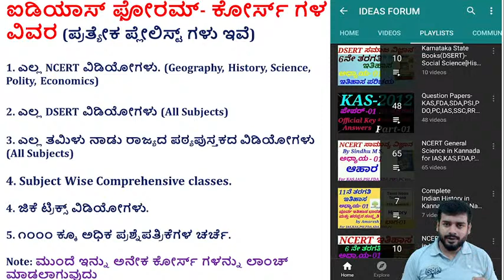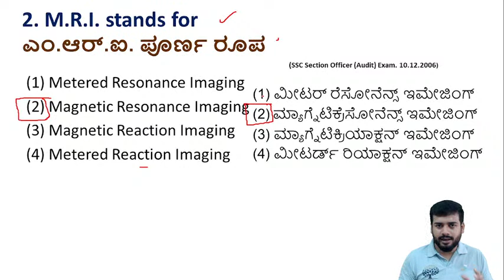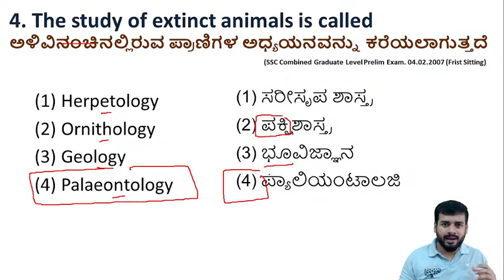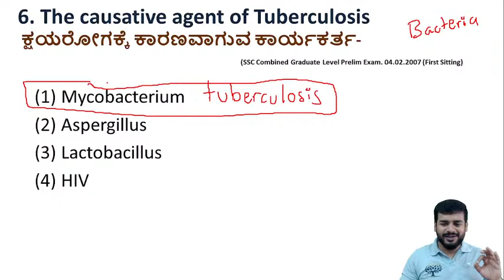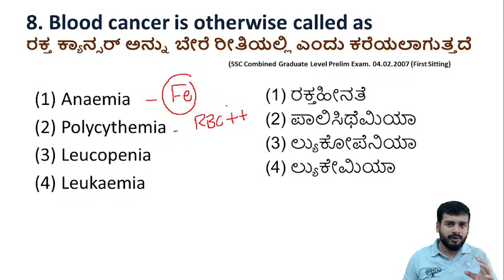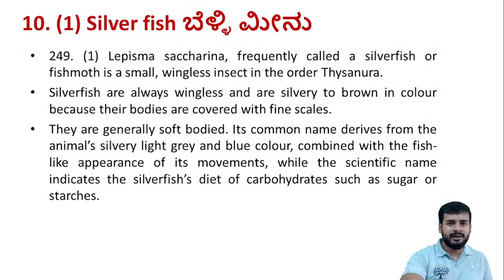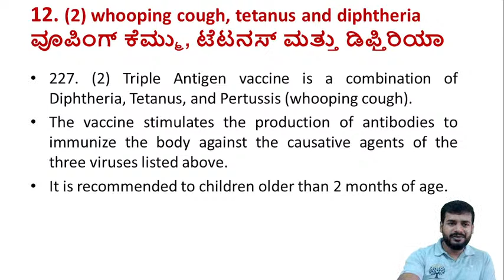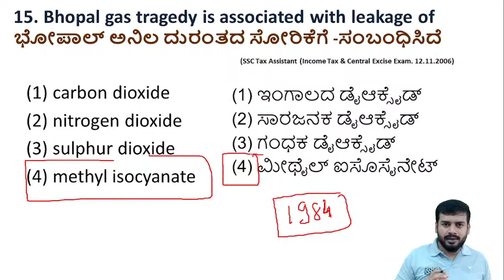Complete General Science and Technology|Revision with MCQs(P-01) in Kannada by Sanjaykumar H P.